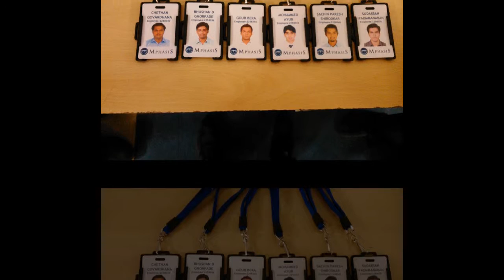Friendship day_App 62 sweet memories_Mangalore days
the memorable days with Apps 62 guys in ELLA and Shimoga